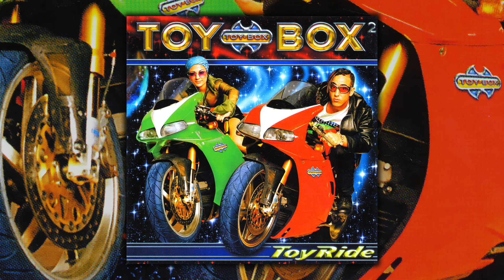Toy-Box - (Official Audio)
Taken from the album "ToyRide" (2001).